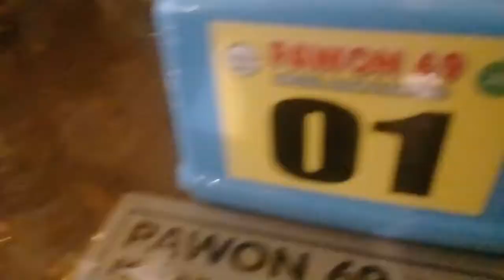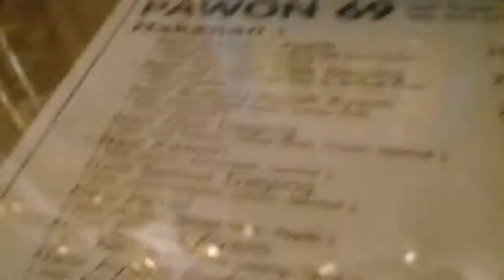Rawon, Resto PAWON 69, Jl.Terusan Dieng Malang, Idul Fitri 4Syawal 1439H/ 18Juni 2017, Sayang School